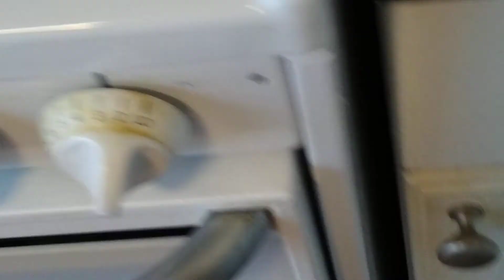Shila's Kitchen_Part 6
Asian Chicken Salad